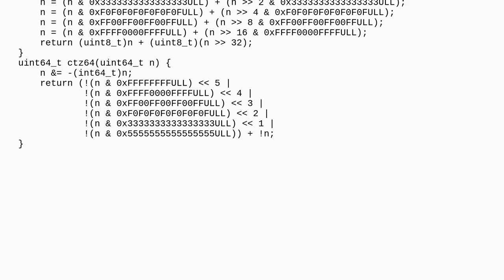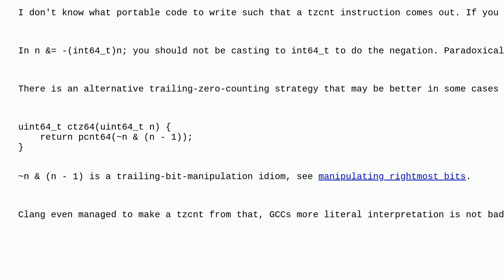Codereview: C Bit Utility Functions: Popcount, Trailing Zeros Count, Reverse All Bits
C Bit Utility Functions: Popcount, Trailing Zeros Count, Reverse All Bits

A special thanks goes out to the community

  c bitwise